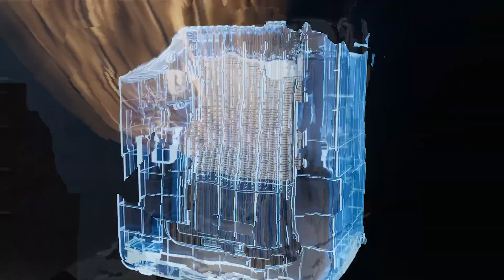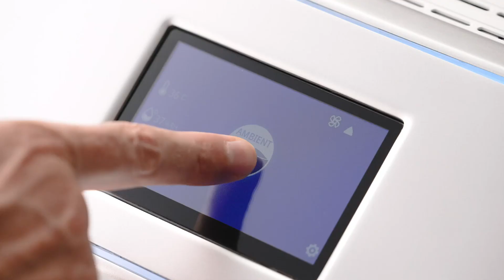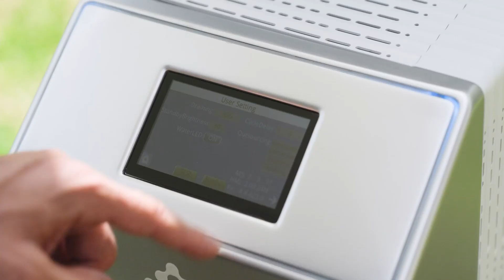Now on Kickstarter: NatureEP: Making Mineral-Rich Drinking Water From Air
NatureEP: Making Mineral-Rich Drinking Water From Air
NatureEP is an installation-free air-to-water dispenser that is both eco-friendly and versatile enough to meet a variety of needs.